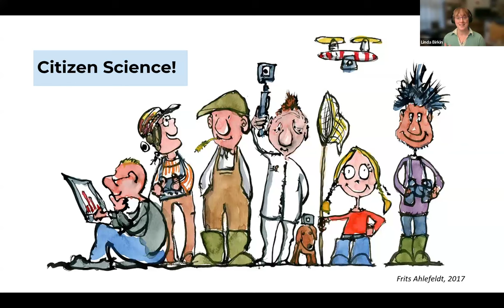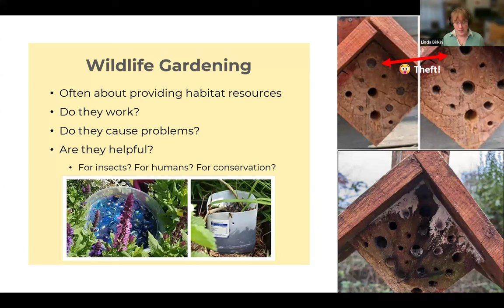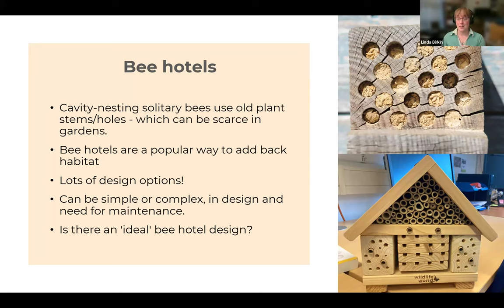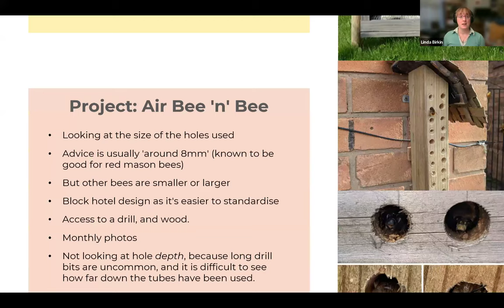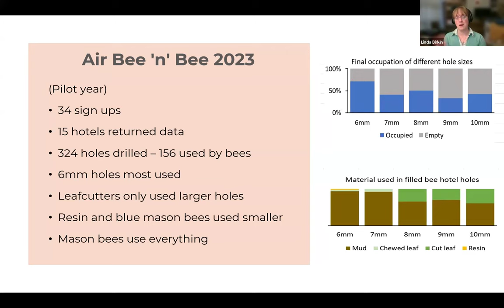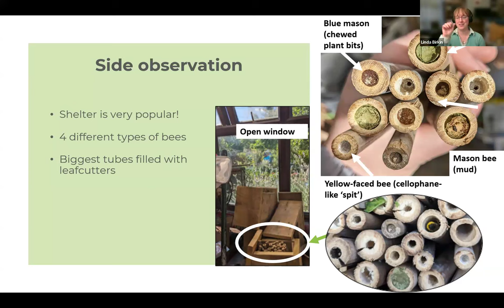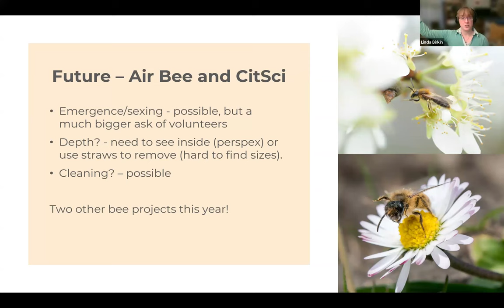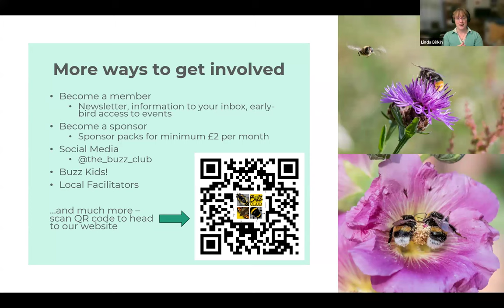Refurbishing the Bee Hotel: Different Bees, Different Needs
Dr Linda Birkin & Isobel Sexton
entoLIVE
11 Apr 2024

Putting up a bee hotel is a popular - and accessible - wildlife gardening activity, but typical designs are very focused on the needs of a small sub-set of solitary bees. Buzz Club projects are looking to expand the ecological value of the Hymenopteran hotel to provide support for a much wider range of insects. They also aim to identify and avoid possible pitfalls and problems when using these in real garden environments!

Dr Linda Birkin is a specialist in citizen science and urban entomology. She has a particular interest in ecological outreach and wildlife gardening.

Issy Sexton is a Research Assistant at the University of Sussex, specialising in pollinator-focused citizen science. She also has a background in community engagement and environmental policy.

Check out the live Q&A and further info links for this talk

- Discover adult, family and junior membership options with the Amateur Entomologists’ Society
- Explore upcoming events and training opportunities from the Biological Recording Company